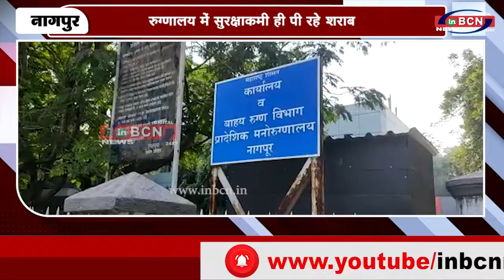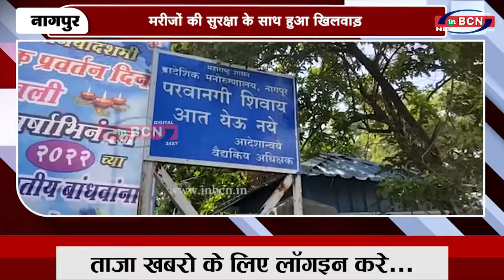रुग्णालय में सुरक्षाकर्मी ही पी रहे शराब...INBCN NEWS